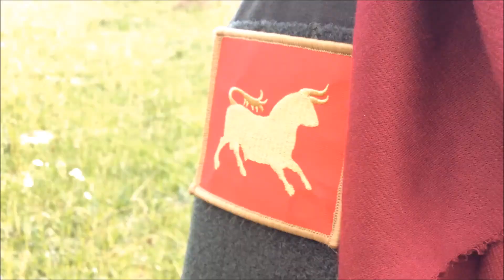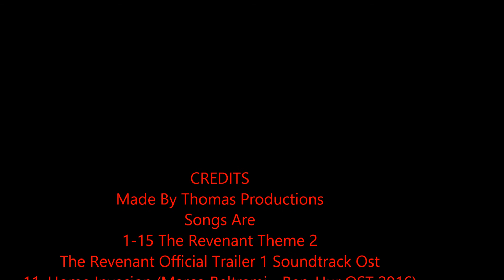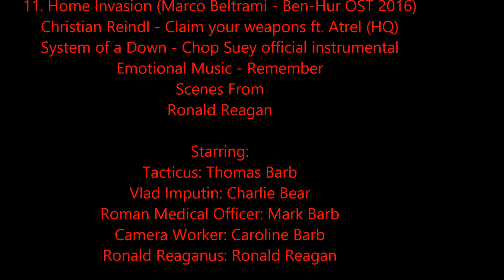Modern Roma Episode 1, The First Strike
Tell Us What You Thought!